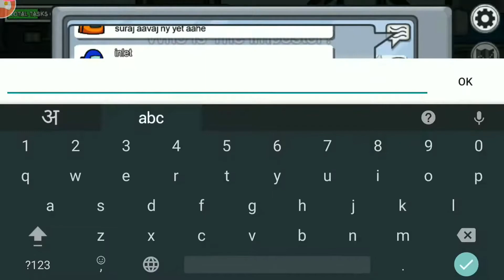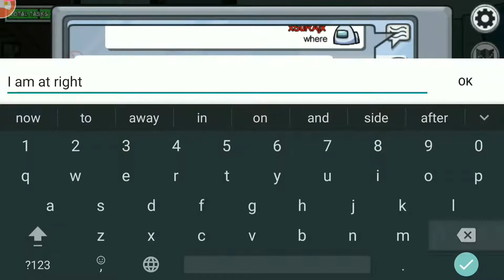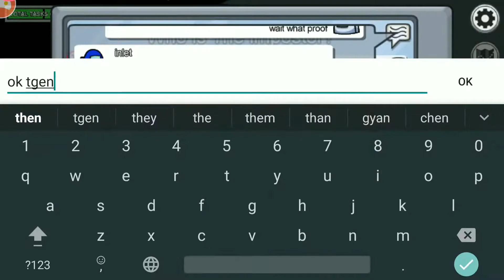2000 IQ 1 VS 8 in Among Us Imposter Gameplay || Stream Hightlights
2000 IQ 1 VS 8 in Among Us Imposter Gameplay || Stream Hightlights

Every Stream I am Trying new Game So Guys Support Me and Like The Video.

I am Play Daily Games On Live Stream.

If you Want To Play with me just send the messege in chat while live :-)

I am Live Everyday So Guys Please Come and Watch me on Live also Like The Videos...

If You Want to See Some Epic & Rare Moments On Live Stream also for My Claw Setup and Sensitivity Checkout Instagram

Specification : 4GB+64Gb

4 Finger Claw + Default Sensitivity

Streaming Software : Omlet Arcade

Editing Software : Wondershare Fimora, After Effects, Sony Vegas Pro 14

If Any Enquiry Or Any Collaboration